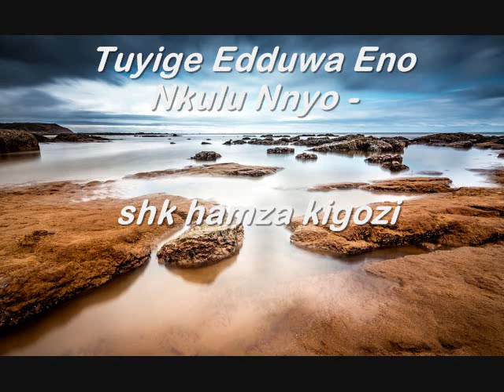Tuyige Edduwa Eno Nkulu Nnyo - shk hamza kigozi